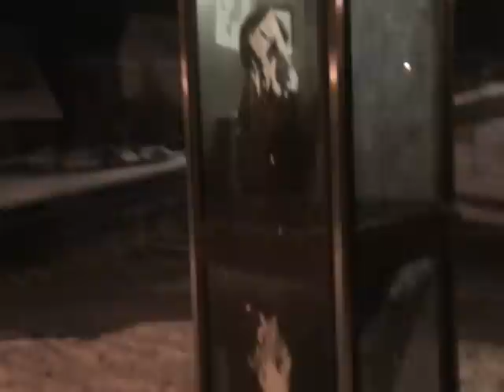Chav Stories - Phonebox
A series featuring The story of two  Chav's. Failing as expected, we bring you Chav Stories: The Adventures Of Josh Boi And Chris Butt

In This Short The Chav's Are Stuck In A Phone box, Resulting in an embarrassing end to their night.

Starring;
Chris Dix
Joshua Jones
Daniel Morgan